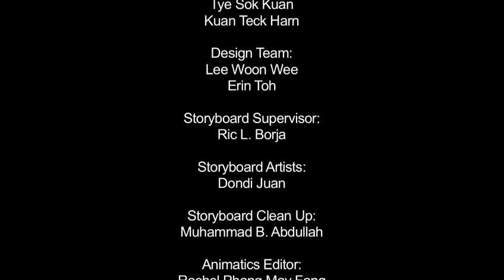Letter Q - Olive and the Rhyme Rescue Crew | Learn ABC | Sing Nursery Songs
Learn the alphabet with Olive and the Rhyme Rescue Crew. Created by the Emmy Award-winning Peach Blossom Media, and head-writer of Mickey Mouse Clubhouse, Leslie Valdes, this unique series teaches the alphabet using your favourite nursery rhymes.
Every episode is designed to engage and enrich your young audience, teaching them interesting and useful vocabulary through song and dance.

Our other animation series:

Fables from around the world are brought to life using characters created from different shapes!  This preschool TV series retells beloved children's stories from Aesop's Fables to Australian Aborigines folktales using colourful shapes that cleverly forms animals like rabbits, cats and even fish!

Winner of the iParenting Award, this is a wholesome series for kids four and above.  It is the story of Taoshu, a bright young boy who lived in ancient China.

Animated in a colourful unique style reminiscent of the traditional paper-cutout folk art of Yunnan, this series is full of gentle humour and teaches kids universal values like kindness, responsibility and love for nature.